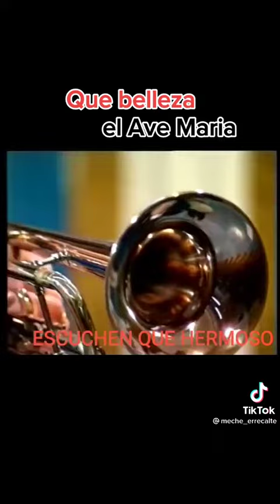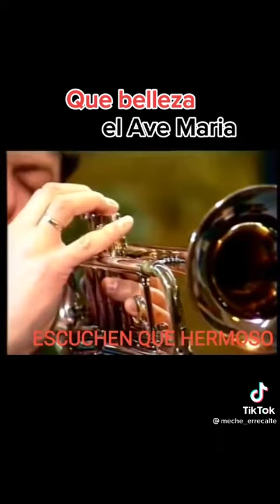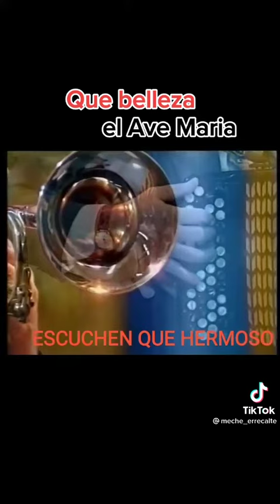QUE BELLEZA EL AVE MARIA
Video de Mario Vides